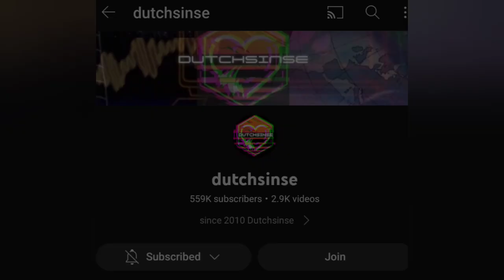Major Earthquake to go with the Rapture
We see in the Bible earthquakes follow major events. There is an increase in the number, but what about "The Big One"? I think it's as close as the rapture.🙏